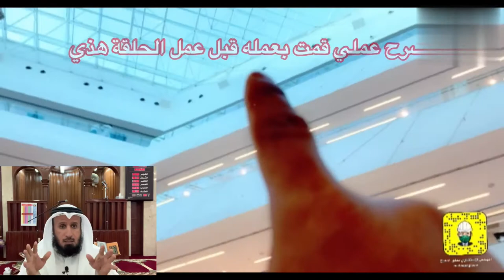What do you know about Trusses| Eng. Mutlaq Alazemi